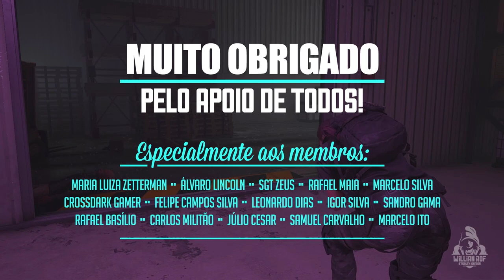Ghost Recon Breakpoint - Saiba tudo sobre os BOTs aliados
Hoje vou falar sobre o evento da Ubisoft que foi realizado dia 12 de Julho: Ubisoft Forward e todas as novidades que ele deve trazer como Watch Dogs legion, Ranbow six Quarantine, Gods and monsters, Assassins creed valhalla e mais. Bora ver?

PSN: willianrof